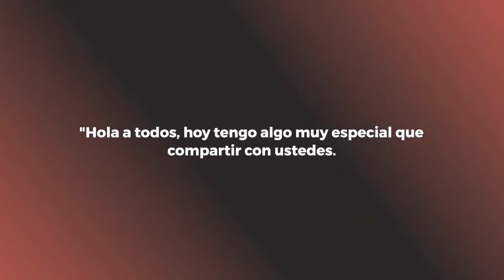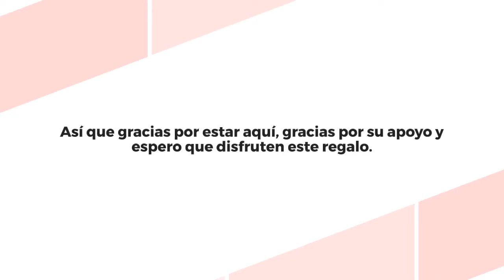MEGAPACK 50K ''AUDIO & VIDEO'' | UN REGALO ESPECIAL POR EL CONSTANTE APOYO PARA MIS SUSCRIPTORES 🎧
▬▬▬▬▬▬▬▬▬▬ DOWNLOADER - DESCARGAS ▬▬▬▬▬▬▬▬▬

Si deseas apoyar al canal puedes hacerlo comprando mi MEMBRESIA de MUSICA en AUDIO y VIDEO:

♦ Todos los derechos pertenecen a sus respectivos dueños. Si algún propietario de la Música utilizado en esta mezcla no está contento, no nos informe, tómese su tiempo para contactarnos por correo se lo agradeceré:
Le proporcionaremos los créditos correspondientes o eliminaremos el video si lo solicita.

HUMILDAD ANTE TODO AMIG@S

DJ LOCO CABANA-PERU